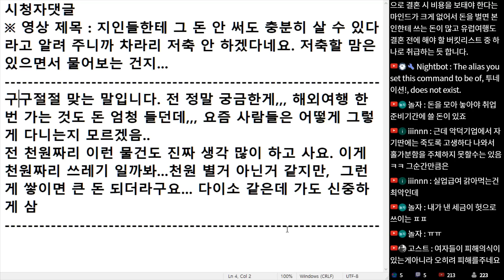(※시청자댓글) 전 정말 궁금한 게... 해외여행 한 번 가는 것도 돈 엄청 들던데... 요즘 사람들은 어떻게 그렇게 다니는지 모르겠습니다.